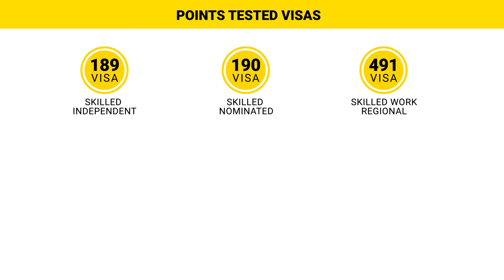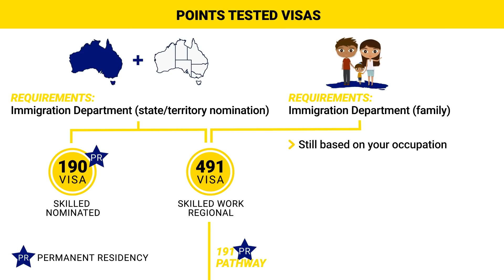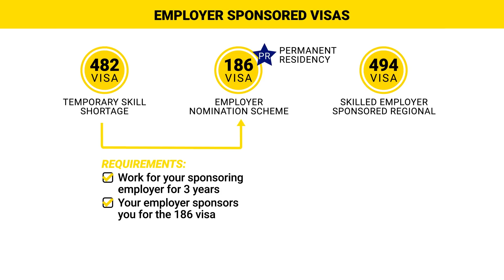How to Get Australian Permanent Residency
These are the visas you should be looking at when planning your pathway to permanent residency.

00:00 About us
00:53 Main visa pathways
1:41 Family visas
03:00 Skilled visas
05:02 Employer sponsored visas
05:52 Business Innovation & Investment Program (BIIP)
06:23 Other visas for permanent residency

Australian Immigration Law Services is based in Sydney and provides visa and related services. Karl Konrad, our Founder, has over 23 years of experience and leads a team of MARA registered migration specialists. More than expertise, our team provides honest and accurate advice, knowing your future is in our hands.

Information provided are a general guide and do not constitute legal or immigration advice; there are many regulations that may apply depending on each individual’s circumstances alongside changes in the industry. It is the users responsibility to verify the currency of information. Those seeking advice should engage a MARA registered migration agent.